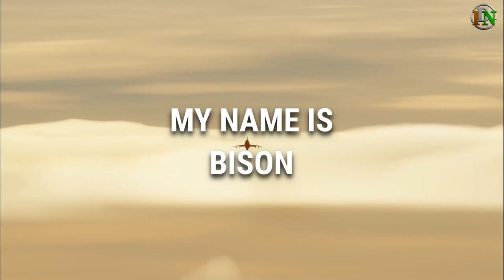My Name is Bison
Its a simulated dogfight between Mig-21 bis and much more advanced JF-17 Thunder
Dcs world